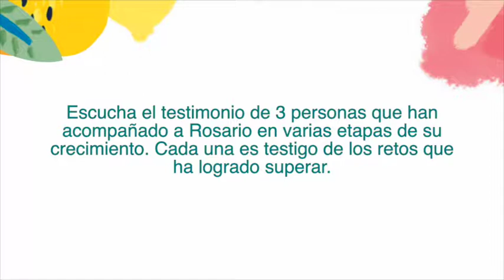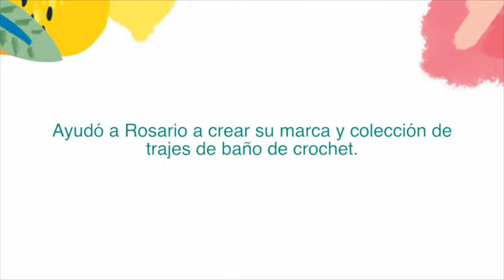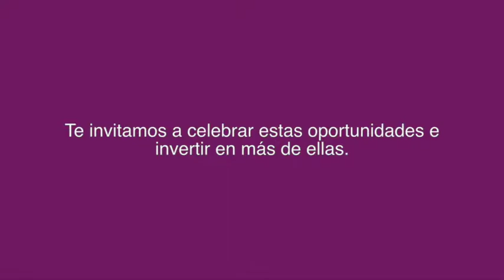Historia de Rosario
A veces se necesita de muchas personas para que alguien triunfe. Esta es la historia de superación de Rosario, contada por 3 mujeres que la ayudaron a crecer.